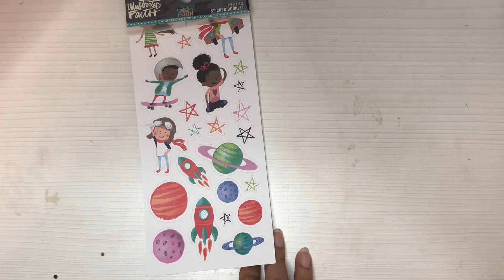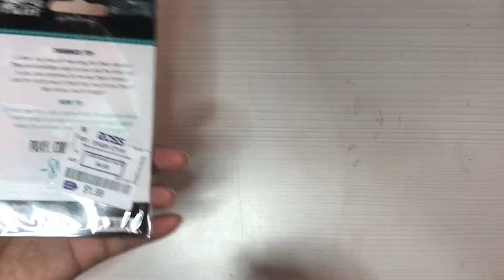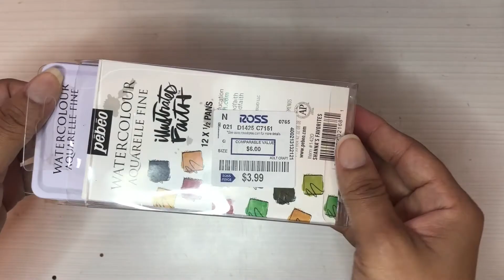Small Illustrated Faith Haul!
I have a small illustrated faith haul.  I went by another Ross and found a few more items.  Check your local Ross' if you're out and about.  Be safe!